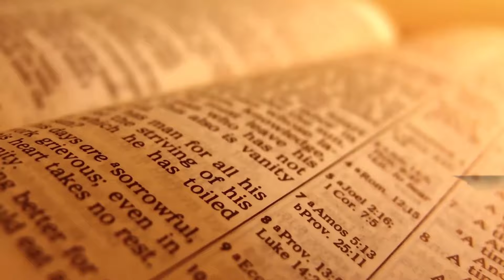Arise and Shine - Dr. David Bindan